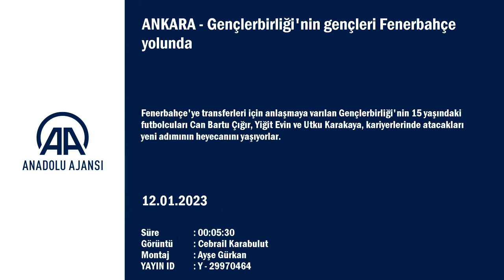Gençlerbirliği'nin gençleri Fenerbahçe yolunda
GÖRÜNTÜ DÖKÜMÜ :
- Antreman görüntüleri
- Fenerbahçe'ye transferleri için anlaşılan başkent ekibinin 15 yaşındaki futbolcuları Can Bartu Çığır, Yiğit Evin ve Utku Karakaya'nın antremandan görüntüleri
- Can Bartu Çığır ile röportaj
- Yiğit Evin ile röportaj
- Utku Karakaya ile röportaj Gençlerbirliği'nin gençleri Fenerbahçe yolunda
- Fenerbahçe'ye transferleri için anlaşılan başkent ekibinin 15 yaşındaki futbolcuları Can Bartu Çığır, Yiğit Evin ve Utku Karakaya, hayatlarındaki "sarı-lacivert" döneme başlayacak olmanın heyecanı içindeler
- Can Bartu Çığır:
"Burada nasıl bir insansak Fenerbahçe formasıyla da aynı karakteri göstereceğiz"
- Yiğit Evin:
"Fenerbahçe'de A takıma kadar çıkıp Gençlerbirliği altyapısındaki çocuklara da örnek olmak istiyoruz"
- Utku Karakaya:
"Gençlerbirliği'nde bize sadece futbolculuk değil, iyi bir insan olmayı da öğretiyorlar. Gittiğimiz yerde de bu felsefeyle mücadele edeceğiz"

ANKARA (AA) - ERKAN TİRYAKİ - Fenerbahçe'ye transferleri için anlaşmaya varılan Gençlerbirliği'nin 15 yaşındaki futbolcuları Can Bartu Çığır, Yiğit Evin ve Utku Karakaya, kariyerlerinde atacakları yeni adımının heyecanını yaşıyorlar.
Gençlerbirliği'nin Türk futboluna kazandırmaya hazırlandığı yeni isimler Can Bartu Çığır, Yiğit Evin ve Utku Karakaya, AA muhabirine açıklamalarda bulundu.
Fenerbahçe'ye transfer olacaklarını duydukları ilk andan beri yaşadıklarını anlatan genç isimler, duygularını AA mikrofonuyla birbirlerine soru sorarak anlattılar.
İsmini Fenerbahçe'nin ve Türk sporunun efsanesi "Sinyor" lakaplı Can Bartu'dan alan Can Bartu Çığır, idol olarak yurt dışında Brezilyalı sol bek Marcelo ile İtalyan efsanesi Paolo Maldini'yi örnek alıyor.
Can Bartu Çığır, Gençlerbirliği altyapısında aldıkları eğitimin önemine dikkati çekerek, "Burada önce iyi bir insan sonra iyi bir futbolcu olmaya yöneliyoruz. Önceliğimiz iyi bir insan, iyi bir karakter ve iyi bir sporcu olmak. Gençlerbirliği'nde yetişmekten çok gururluyuz. Fenerbahçe'ye gideceğimiz için de çok heyecanlıyız. Orada Gençlerbirliği armasını da temsil edeceğiz. Burada nasıl bir insansak Fenerbahçe formasıyla da aynı karakteri göstereceğiz." dedi.

- Yiğit Evin: "Fenerbahçe'ye gitmek gurur verici"
Gençlerbirliği'nin Beştepe'deki tesislerine 2014 yılında henüz 6 yaşındayken futbol okuluyla giren Yiğit Evin ise şunları söyledi:
"O zaman daha transferi süreci falan olmayan, futbol okulunda arkadaşlarıyla oynayan 6 yaşında bir çocuktum. Şu an ismimiz Fenerbahçe'yle anılıyor. Bu bizim için büyük bir onur. Hocalarımız, arkadaşlarımız, ailemiz çok mutlu. Burada, Gençlerbirliği terbiyesi, ahlakıyla yetiştiriliyoruz. Saha içini her zaman düzeltilebilir ama saha içi düzeltilemez. O yüzden saha dışında nasıl bir birey olmamız gerektiğinin eğitimi de veriliyor. Fenerbahçe'ye gideceğim için çok mutluyum, benim için sürpriz oldu. Ailem de çok sevindi. Hepsi Gençlerbirliği taraftarı. Benim adıma da mutlu oldular. Fenerbahçe'ye gitmek gurur verici. Önceliğimiz Gençlerbirliği'ni, ailemizi ve Fenerbahçe armasını da en iyi şekilde temsil etmek. Fenerbahçe'de A takıma kadar çıkıp Gençlerbirliği altyapısındaki çocuklara da örnek olmak istiyoruz."
Genç futbolcu, Gençlerbirliği altyapısından yetişen Arda Güler ve İrfan Can Kahveci'yi örnek aldığını ve bu isimlerle Fenerbahçe'de bir araya gelecek olmanın da heyecanını yaşadığını da dile getirdi.

- Utku Karakaya: "Gençlerbirliği'ni temsil edeceğiz"
Futbola Karabük'te başlayan ve 2019'da 11 yaşındayken yeteneği keşfedilip Gençlerbirliği'nin altyapısına transfer olan Utku Karakaya, kariyeri boyuncu başkent ekibinin armasını her nerede olursa olsun temsil edeceğini söyledi.
Transferde isminin Fenerbahçe ile geçmesinden dolayı gururlu olduğunu anlatan Utku, "Fenerbahçe'ye gideceğimiz için çok mutluyuz. Buradan oraya gidecek isimler gerçekten çok yetenekli. Aynı zamanda Gençlerbirliği'ni de temsil edeceğiz. Kendimizi orada da kanıtlayıp profesyonel olarak, Fenerbahçe armasını en başarılı şekilde taşıyacağız." şeklinde konuştu.
Forvet arkasında oynadığını ve golcü bir isim olduğunu vurgulayan Utku, "Gençlerbirliği'nde bize sadece futbolculuk değil, iyi bir insan olmayı da öğretiyorlar. Gittiğimiz yerde de bu felsefeyle mücadele edeceğiz. Gençlerbirliği'nden yetişen ve benim pozisyonumda olan Arda Güler ve İrfan Can Kahveci'yi örnek alıyorum. Luka Modric ve De Bruyne de örnek aldığım diğer isimler." ifadelerini kullandı.